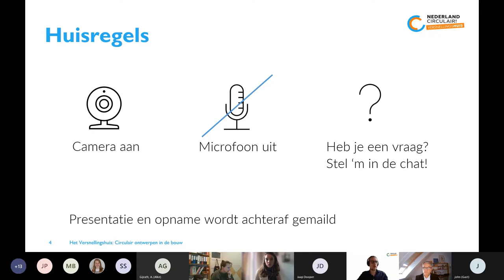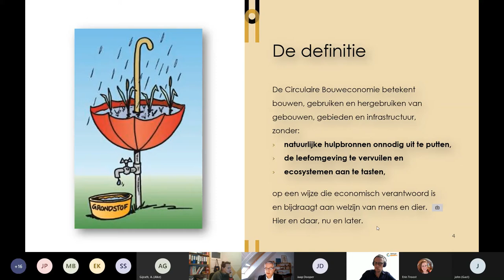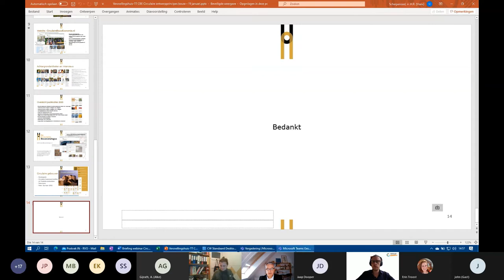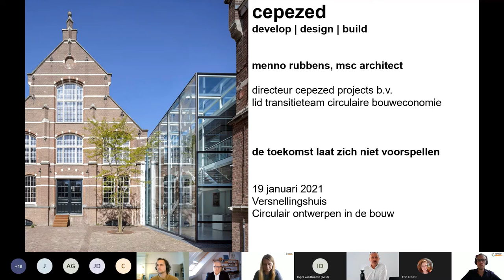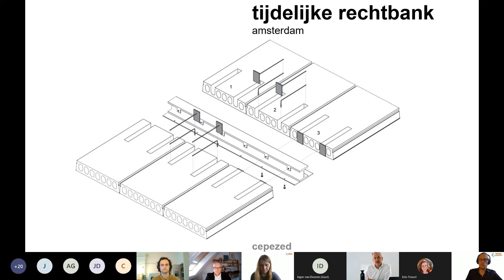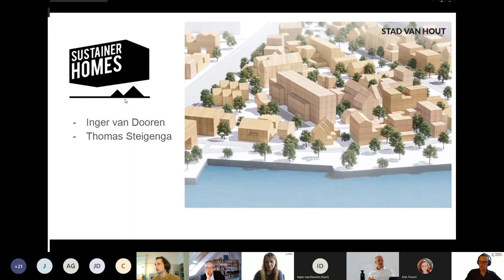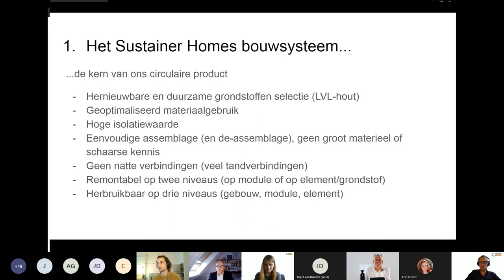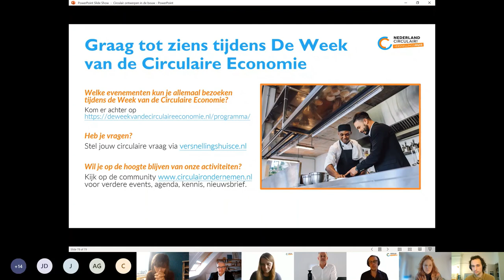Webinar | Circulair Ontwerpen in de bouw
Tijdens dit webinar zijn we ingegaan op de circulaire ontwerpprincipes die toegepast kunnen worden in de bouw. De transitieagenda circulaire bouweconomie is kort toegelicht en cepezed en SustainerHomes hebben gedeeld hoe zij circulaire principes meenemen in hun ontwerpen.